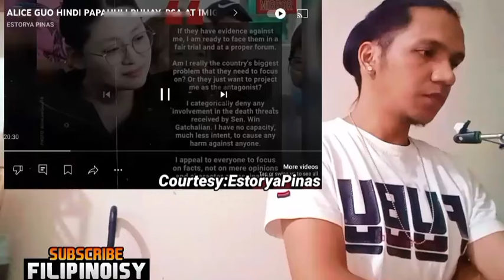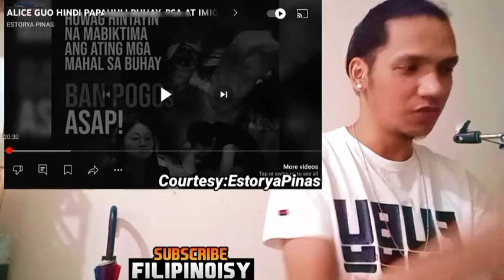MAYOR ALICE GUO NASAN NA BA U??! REACTION VIDEO